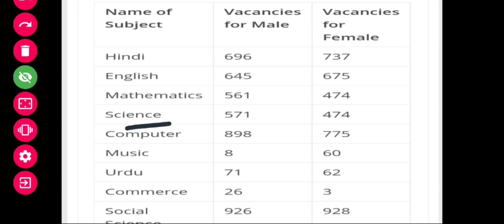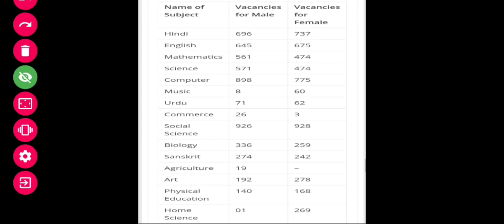up lt grade new vacancy|up lt grade teacher vacancy|up lt grade news today|up lt grade 2021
IMPORTANT NEWS FOR TGT PGT ASPIRANT|UP TGT PGT LATEST UPDATE TODAY|UP TGT PGT LATEST NEWS TODAY
 NEWS FOR TGT PGT ASPIRANT|UP TGT PGT LATEST UPDATE TODAY|UP TGT PGT LATEST NEWS TODAY